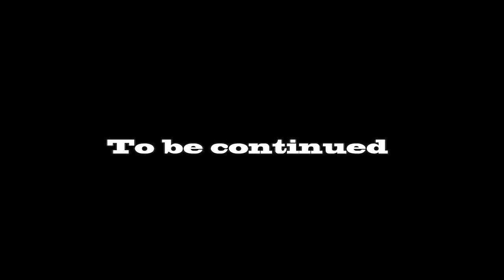奇妙礼太郎トラベルスイング楽団 『奇妙な動画～Strange video～』 vol.6